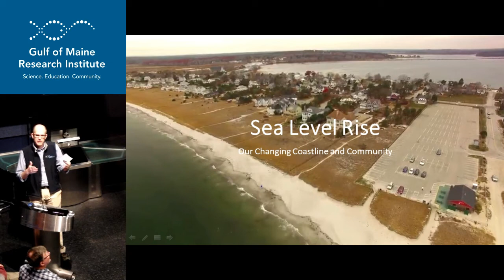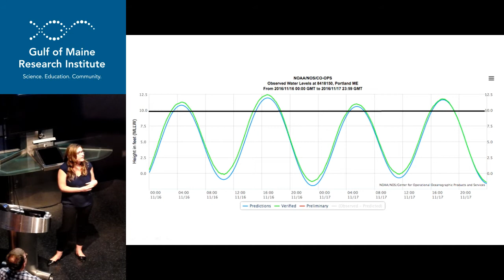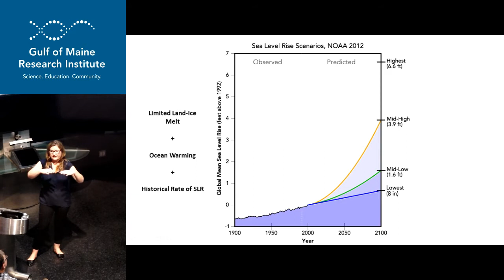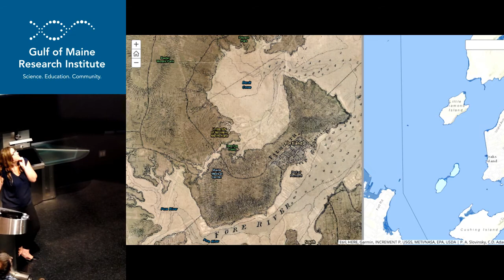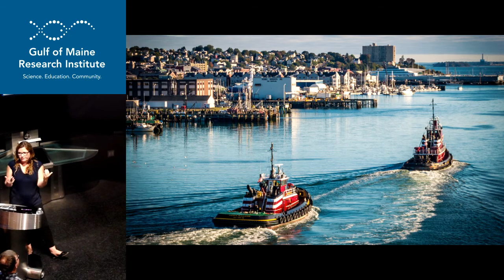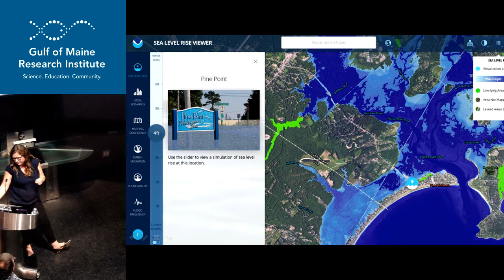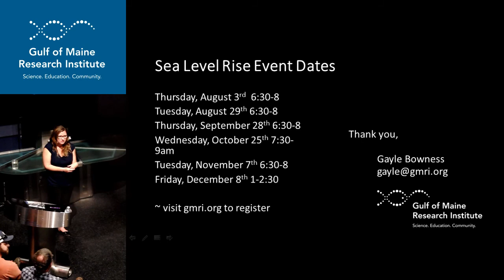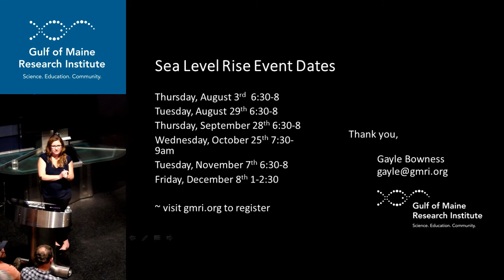Our Changing Coastline: Greater Portland Prepares for Sea Level Rise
Part of the GMRI Sea State Lecture Series Motion of the Ocean - June 8th, 2017

Gayle Bowness, GMRI Science Education Program Manager

Gayle will share her experience researching climate change communication science and her role designing GMRI's newest program on sea level rise.

Learn more about GMRI Sea State Lectures and register for our next event